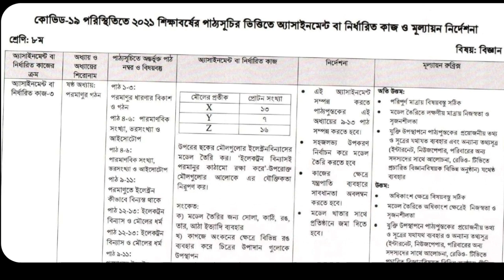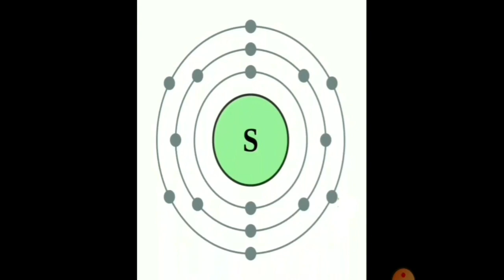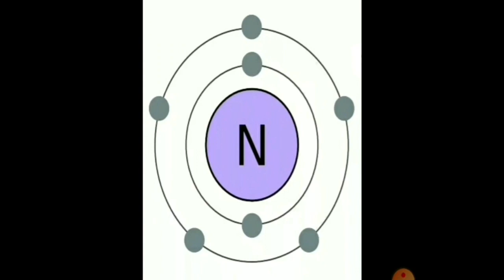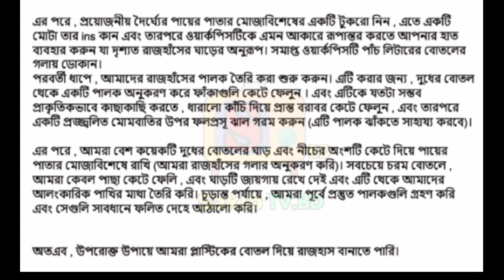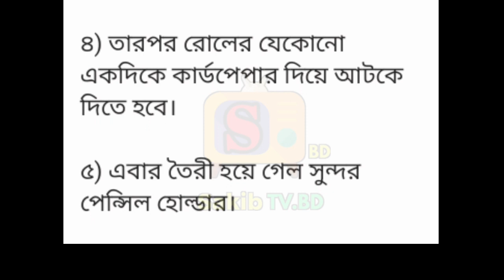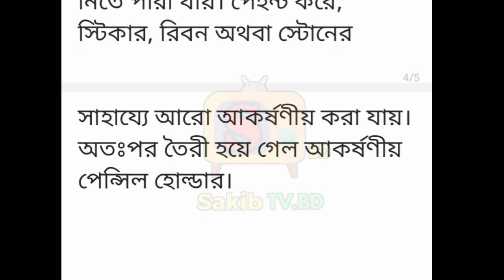Class 8 assignment 2021 | 12th week Assignment | ৮ম শ্রেণির ১২তম সপ্তাহের এসাইনমেন্ট উত্তর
Class 8 Kormo o Jibonmukhi assignment 2021 | 12th week | ৮ম শ্রেণির কর্ম ও জীবনমুখী এসাইনমেন্ট

Class 8 ICT assignment 2021 | class 8 assignment 2021 | ৮ম শ্রেণির তথ্য ও যোগাযোগ ১২তম এসাইনমেন্ট

class 8 BGS assignment 2021 | class 8 assignment 2021 | ৮ম শ্রেণির বাংলাদেশ ও বিশ্ব পরিচয় এসাইনমেন্ট ২০২১

class 8 islam assignment 2021 class 8 assignment 2021 অষ্টম শ্রেণির এসাইনমেন্ট ২০২১ ইসলাম শিক্ষা

class 8 assignment 2021 8th week | class 8 assignment 2021 | class 8 assignment 2021 islam

class 8 assignment Saririk Shikkha
class 8 assignment
class 8 assignment Saririk Shikkha 2021
class 8 assignment 2021 4th week art and craft
class 8 assignment 2021 4th week arts and crafts english version
class 8 assignment 2021 8th week art and craft
ক্লাস ৮ এর এসাইনমেন্ট
ক্লাস ৮ এর এসাইনমেন্ট শারীরিক শিক্ষা
ক্লাস 8 এর এসাইনমেন্ট শারীরিক শিক্ষা ও স্বাস্থ্য
ক্লাস ৮ এর এসাইনমেন্ট ২০২১
ক্লাস ৮ এর এসাইনমেন্ট ২০২১ বাংলাদেশ ও বিশ্ব পরিচয়
ক্লাস ৮ এর এসাইনমেন্ট ২০২১ ইসলাম শিক্ষা
ক্লাস ৮ এর এসাইনমেন্ট ২০২১ ইংরেজি
ক্লাস ৮ এর এসাইনমেন্ট ২০২১ বিজ্ঞান
11th week assignment
11 assignment class 8
ICT assignment 2021

assignment
assignment answer
assignment solution
assignment 2021
class 8 assignment 12th week Assignment
এসাইনমেন্ট
এসাইনমেন্ট ২০২১
৮ম শ্রেনির এসাইনমেন্ট
৮ম শ্রেনির এসাইনমেন্ট ২০২১
৮ম শ্রেনির এসাইনমেন্ট ৬ষ্ঠ সপ্তাহ
৮ম শ্রেনির এসাইনমেন্ট ৪র্থ সপ্তাহ
৮ম শ্রেনির এসাইনমেন্ট ৫ম সপ্তাহ
৮ম শ্রেনির এসাইনমেন্ট উত্তর
assignment solution for class 8
new assignment
assignment 2021
৮ম শ্রেনির বাংলা এসাইনমেন্ট উত্তর
৮ম শ্রেনির ইংরেজি এসাইনমেন্ট উত্তর
৮ম শ্রেনির গণিত এসাইনমেন্ট উত্তর
৮ম শ্রেনির বিজ্ঞান এসাইনমেন্ট উত্তর
৮ম শ্রেনির বাংলাদেশ ও বিশ্বপরিচয় এসাইনমেন্ট উত্তর
৮ম শ্রেনির ইসলাম শিক্ষা এসাইনমেন্ট উত্তর
৮ম শ্রেনির কৃষি শিক্ষা এসাইনমেন্ট উত্তর
৮ম শ্রেনির গার্হস্থ্য বিজ্ঞান এসাইনমেন্ট উত্তর
how to write assignment assignment full details
education bd
talukdar academy
english apps
high school
high school assignment
live online class school assignment
৭ম শ্রেণির উত্তর
১ম সপ্তাহের এসাইনমেন্ট উত্তর
২য় সপ্তাহের এসাইনমেন্ট উত্তর
৩য় সপ্তাহের এসাইনমেন্ট উত্তর
৪র্থ সপ্তাহের এসাইনমেন্ট উত্তর
৫ম সপ্তাহের এসাইনমেন্ট উত্তর
৬ষ্ঠ সপ্তাহের এসাইনমেন্ট উত্তর
৭ম সপ্তাহের এসাইনমেন্ট উত্তর
assignment answer

৮ম শ্রেণির ইংরেজি এসাইনমেন্ট ২০২১ | Class 8 English Assignment 2021 | Class 8 Assignment 6

class 8 assistant
Class  BGS assignment
ক্লাস ৮ম শ্রেণি অ্যাসাইনমেন্ট
ক্লাস ৮ম অ্যাসাইনমেন্ট 2021
 class 7 assignment 2021
৭ম শ্রেনির বাংলা এসাইনমেন্ট উত্তর,
Class 7 Shomaj Assignment Answer,
assignment 2021
৭ম শ্রেনির এসাইনমেন্ট উত্তর,
class 7,how to write assignment,assignment full details,new assignment answer,
education,
সপ্তম বাংলা এসাইনমেন্ট উত্তর,
বাংলা এসাইনমেন্ট,
৭ম শ্রেনি,,high school,live online class,school assignment,
class ৭ assignment ans,
৭ম শ্রেনি উত্তর,
class 7 science,
২য় সপ্তাহের এসাইনমেন্ট উত্তর,
assignment2 answer,
৭ম শ্রেনির বাংলাদেশ ও বিশ্ব পরিচয় এসাইনমেন্ট উত্তর,Class 7 BGS Assignment Answer,
assignment,
৮ম শ্রেনির এসাইনমেন্ট উত্তর,Class 7 assignment answer,
class 7,
education,৭ম বাংলাদেশ ও বিশ্ব প. এসাইনমেন্ট উত্তর,
সমাজ এসাইনমেন্ট,
৭ম শ্রেনি
talukdar academy